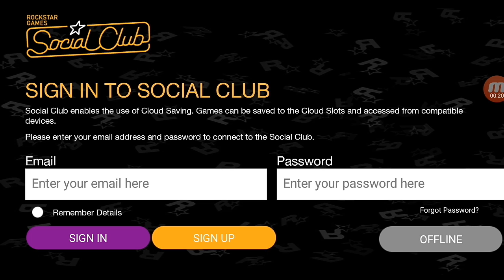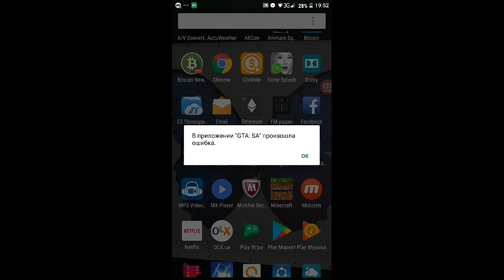Обзор на мод gta 5 для gta sa на андроид.